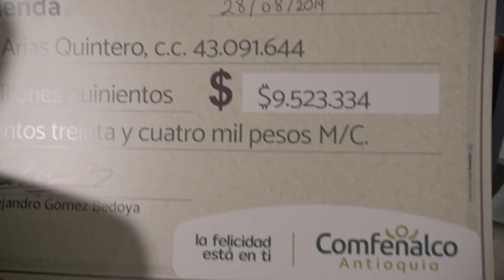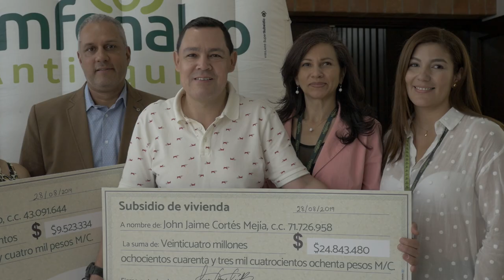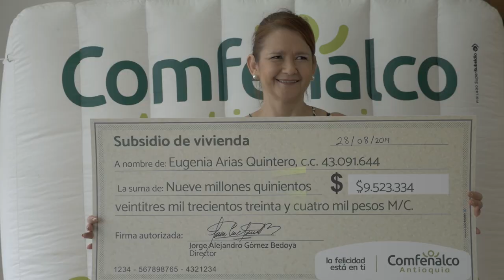Los muros del Parque Club Comfenalco Guayabal, una sala de exposiciones [Comfenalco Antioquia]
El Parque Club Comfenalco Guayabal es un complejo deportivo para compartir con tus familiares y amigos, al que se puede llegar fácilmente gracias a las múltiples rutas de transporte que pasan cerca, incluyendo el Metro. Este espacio es una isla en medio de la ciudad, en donde trabajadores afiliados, sus familias y las personas que deseen, pueden disfrutar un día diferente y divertido a pocos minutos de sus hogares.

Aquí encuentras canchas de fútbol, baloncesto, tennis de campo y voleiball. Además los visitantes podrán disfrutar de las piscinas para adultos y niños, un amplio coliseo para grandes eventos, zonas verdes, auditorio y un completo restaurante.

Este Parque también se ha convertido en algo así como una “sala de Exposiciones permanente” al aire libre, pues su murales, que diariamente son vistos por miles de personas que pasan por la Avenida Guayabal, son los lienzos en donde artistas urbanos plasman su arte… Obras que recientemente dejaron allí para el disfrute de todos  varios artistas de la ciudad gracias al programa ARTE AL MURO.

Conoce en esta emisión además las historias que nos llenan de felicidad y orgullo. Nuestro Jhon, recibió un subsidio de vivienda por 24 millones de pesos y Doña Nelly a sus 60 años cumplió su metar de ser bachiller.

Prográmate finalmente con nuestra agenda del mes en Comfenalco Contigo TV.